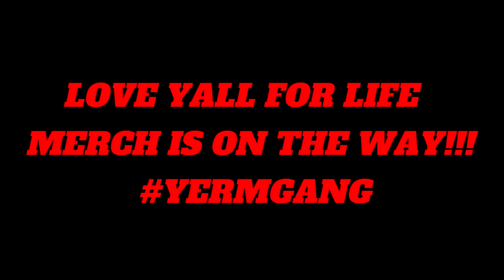BEATING THUGS in DETROIT'S MOST DANGEROUS HOODS!!!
Da hood funny prank
Prank gone wrong
Dangerous prank video